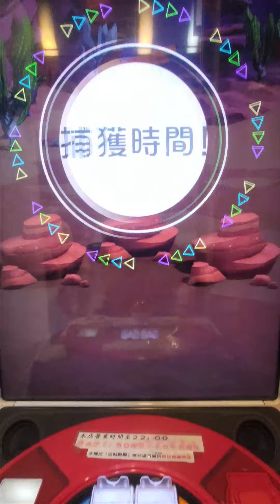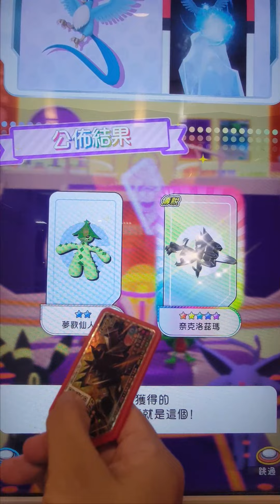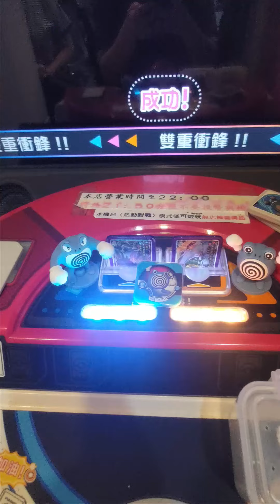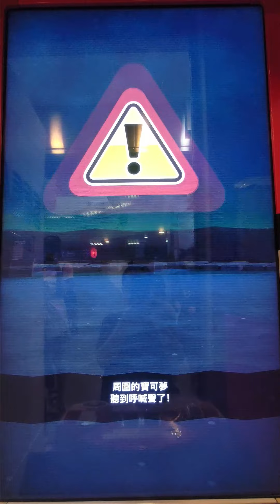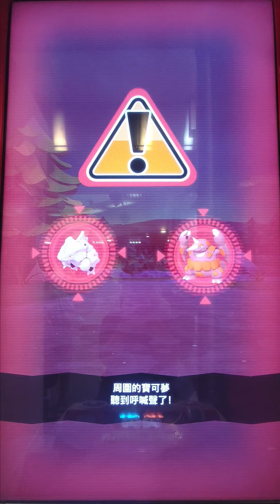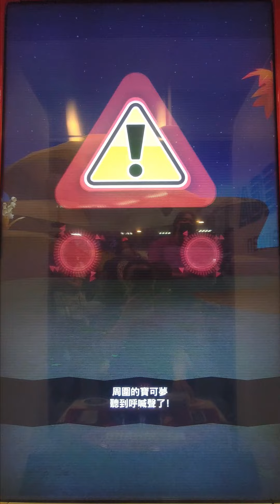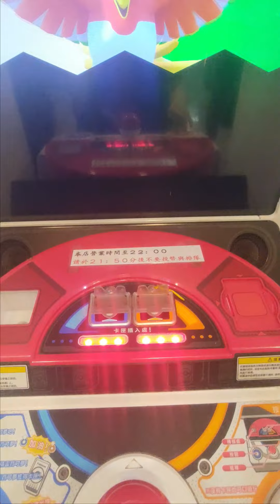[Pokemon Gaole Rush 2彈] #8 6/22排打遊戲紀錄#開彈第八天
[Pokemon Gaole Rush 2彈] #8 6/22首日排打遊戲紀錄#開彈第八天